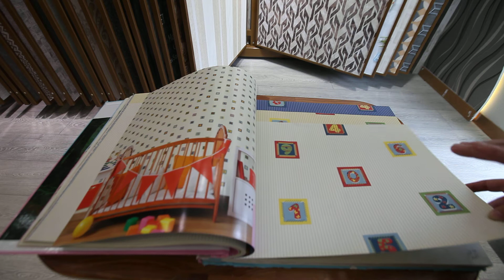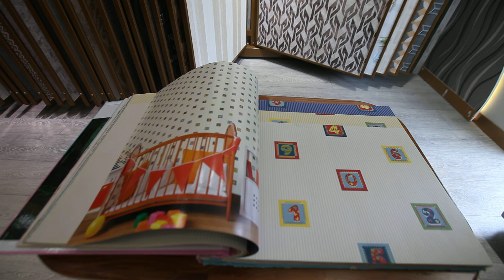Kids Collection | Duka Duvar Kağıdı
(DK.15127-1)

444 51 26